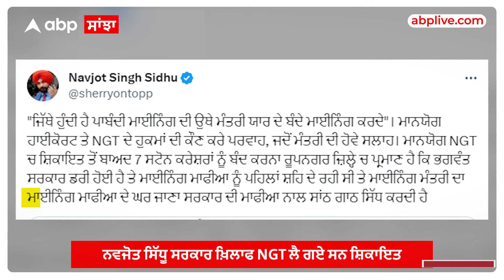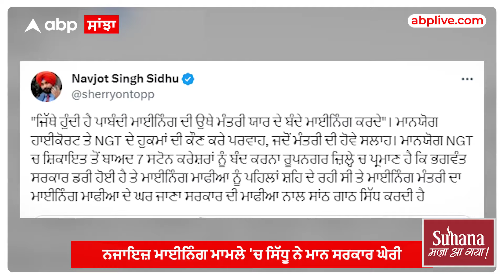Navjot sidhu | 'NGT ਦੇ ਹੁਕਮਾਂ ਦੀ ਕੌਣ ਕਰੇ ਪਰਵਾਹ, ਜਦੋਂ ਮੰਤਰੀ ਦੀ ਹੋਵੇ ਸਲਾਹ'-ਮਾਨ ਤੇ ਵਰ੍ਹੇ ਸਿੱਧੂ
ਨਵਜੋਤ ਸਿੰਘ ਸਿੱਧੂ ਨੇ ਨਜਾਇਜ਼ ਮਾਈਨਿੰਗ ਮਾਮਲੇ 'ਚ ਮਾਨ ਸਰਕਾਰ ਨਾਲ ਆਢਾ ਲਾਇਆ ਹੋਇਆ, ਨਵਜੋਤ ਸਿੰਘ ਸਿੱਧੂ ਦੀ ਪਟੀਸ਼ਨ ਤੇ NGT ਯਾਨਿ ਨੈਸ਼ਨਲ ਗ੍ਰੀਨ ਟ੍ਰਿਬੂਨਲ ਵਿੱਚ ਵੀ ਸੁਣਵਾਈ ਹੋਈ ਅਤੇ ਹੁਣ ਫਿਰ ਨਵਜੋਤ ਸਿੰਘ ਸਿੱਧੂ ਨੇ ਮਾਨ ਸਰਕਾਰ ਨੂੰ ਘੇਰਿਆ